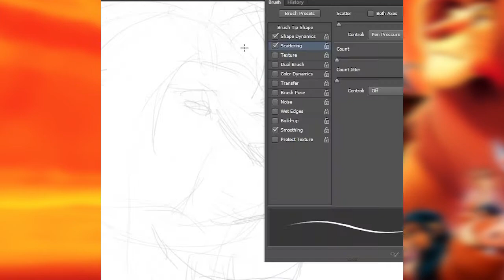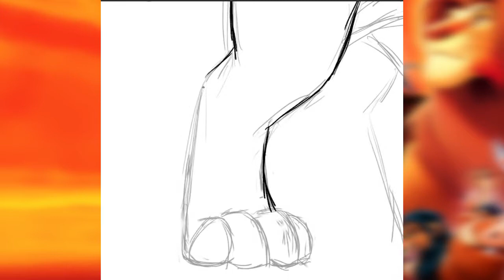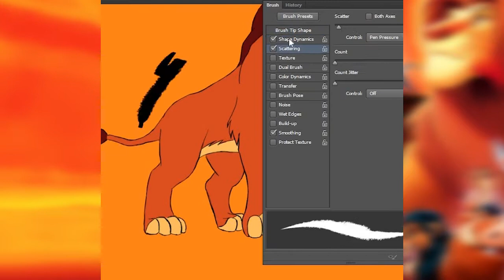THE LION KING. SIMBA.Photoshop Drawings by SiNo.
My drawings on CINTIQWX12 , CS6, just training.